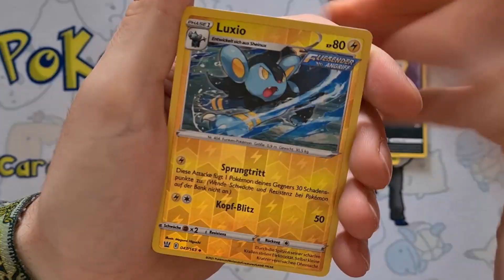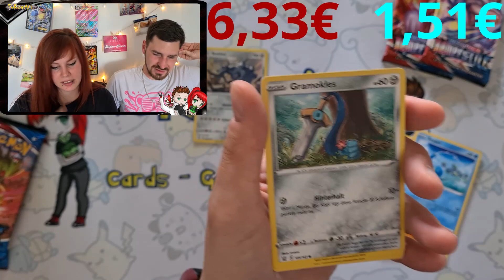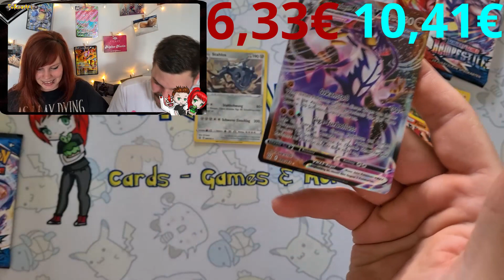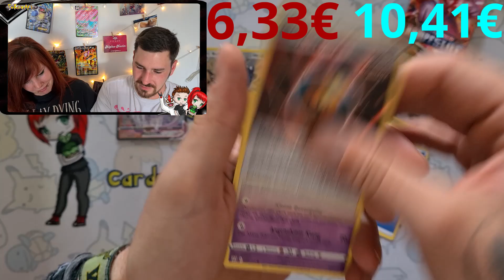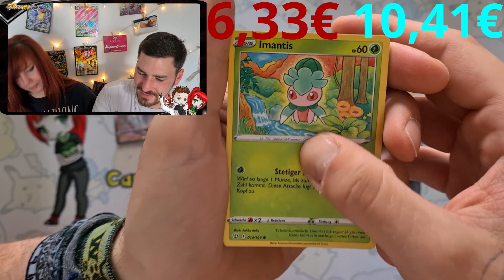Hier kommt der große Junge! / Kampfstile Battle 3 / PoKevAri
Heute die 3. Folge des Cash Battles ^^